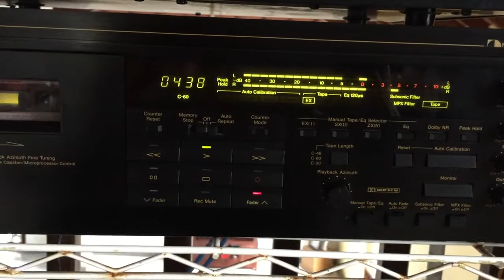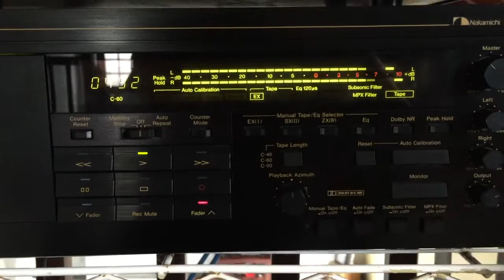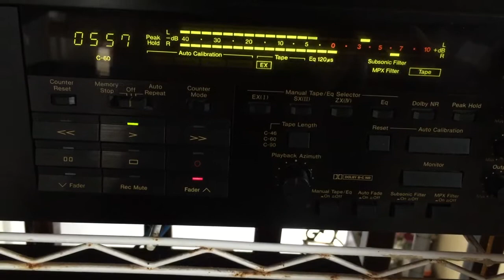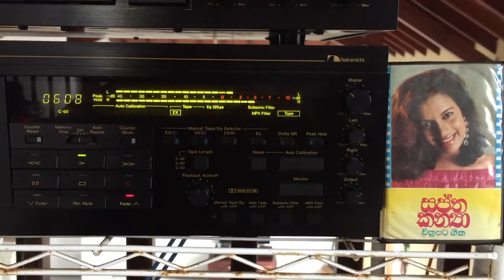Morris Wijesinghe: Duwillen Wathsuru Thawara (Film: Saptha Kanya)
Lyrics: wasantha Kumara Kobawaka; Melody: Rohana Weerasinghe